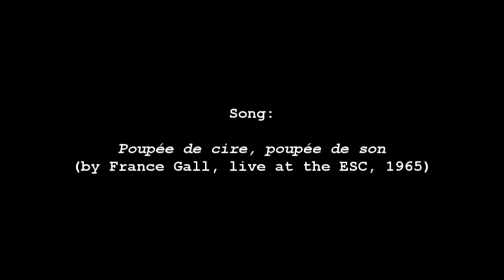Performance by Diego Chamy and Tamara Ben-Artzi - NPAI Festival, Le Retail, France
Diego Chamy and Tamara Ben-Artzi

NPAI Festival, Le Retail, France - July 20, 2007